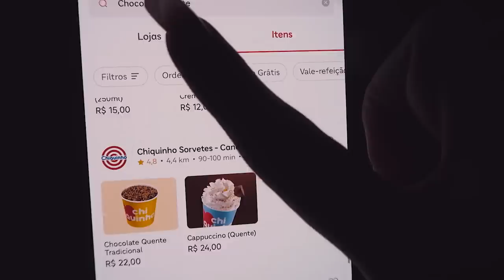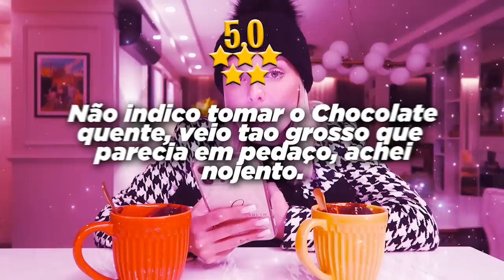COMPAREI O CHOCOLATE QUENTE DE PIOR E MELHOR AVALIAÇÃO DO APLICATIVO EM GRAMADO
Hoje, comparei o chocolate quente avaliado com a melhor e pior avaliação do aplicativo em Gramado - Rio Grande do Sul